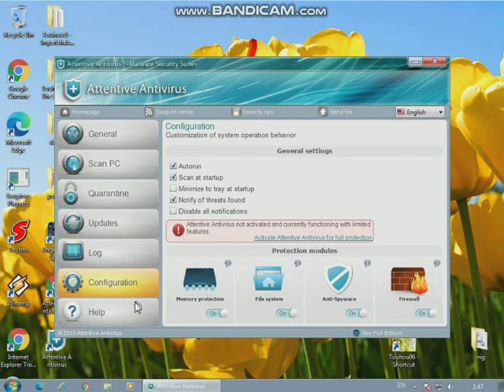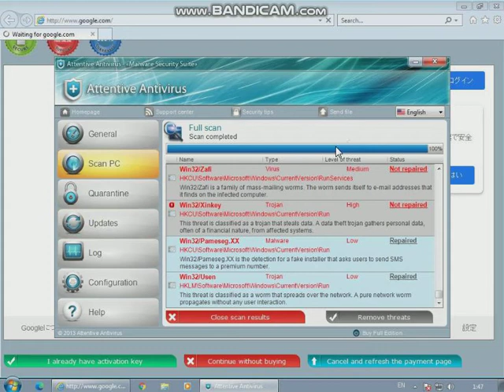Attentive Antivirus (Rogue)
This Rogue Is Called Attentive Antivirus

Not From Real Computer, I used a VM (CollabVM)